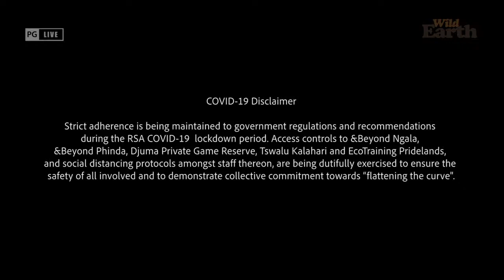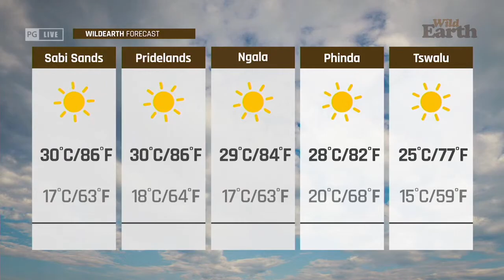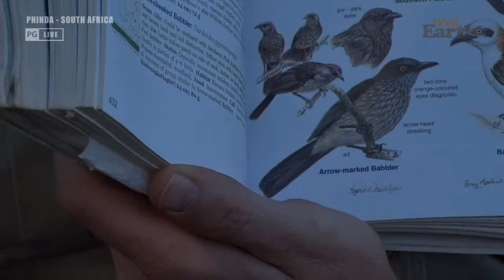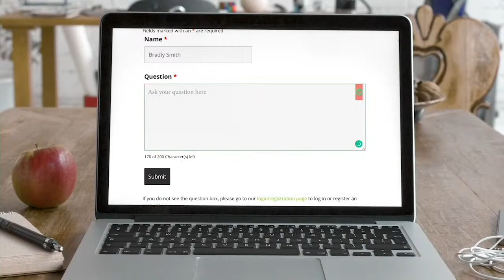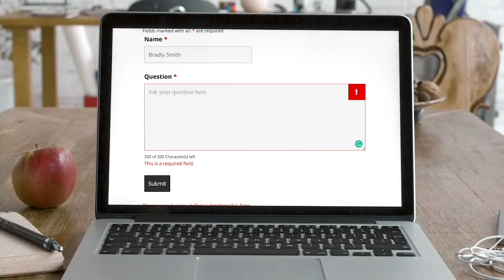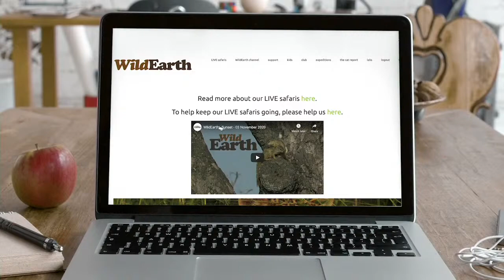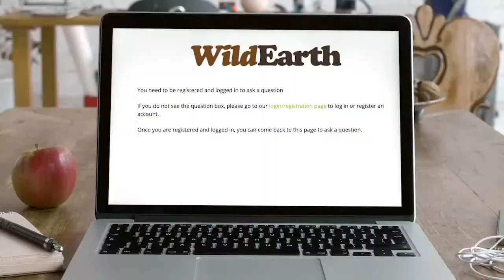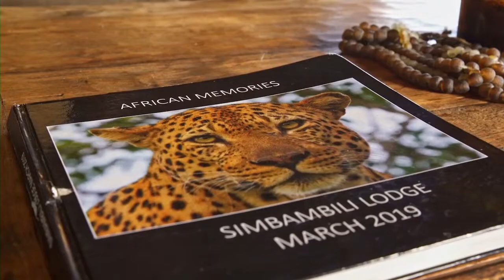WildEarth - Sunset - 12 May 2021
May 2021 Times